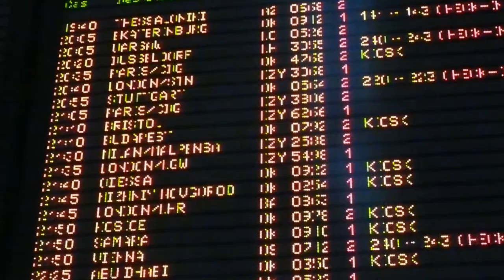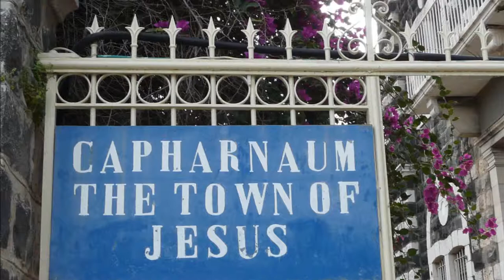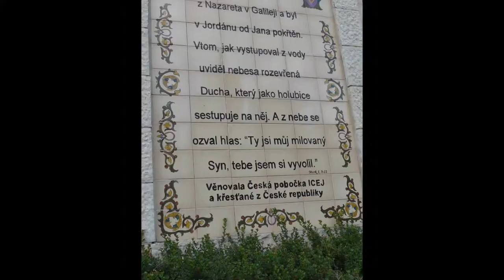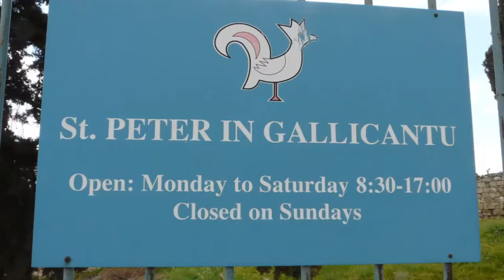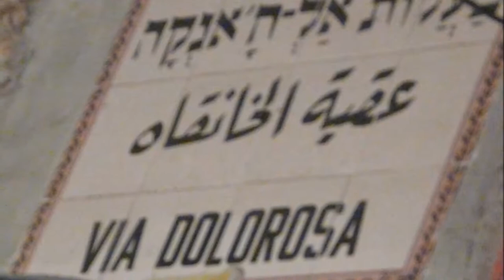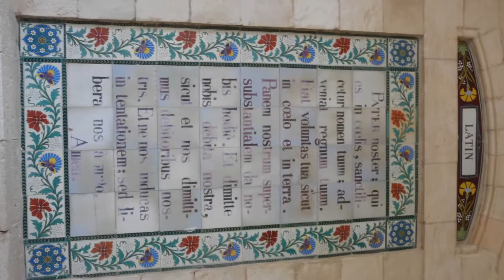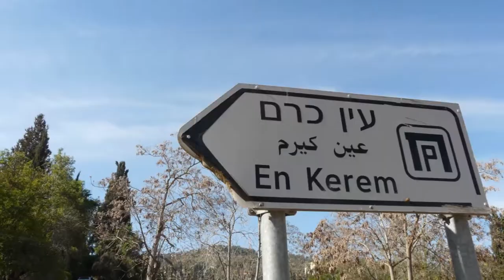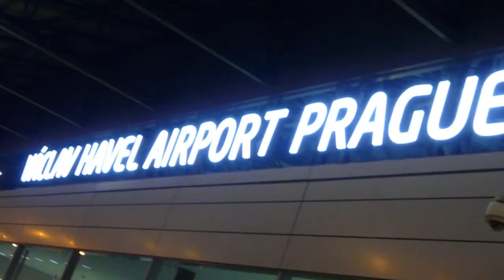Svatá země 2013